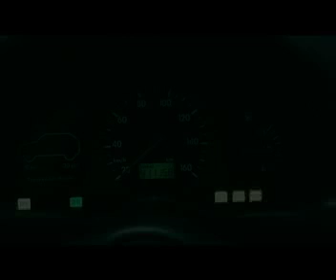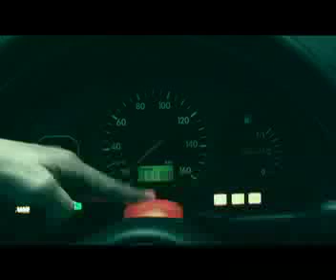Porto Seguro Auto - Comercial PEX de C.Social da Unib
Porto Seguro Auto - Comercial PEX de C.Social da Universidade Ibirapuera (2007).